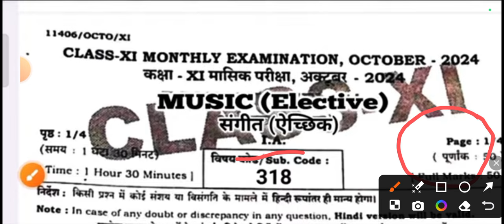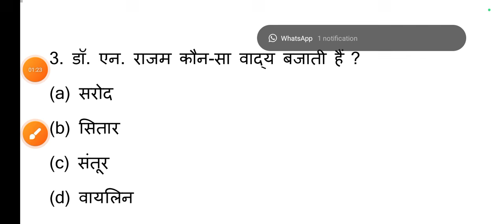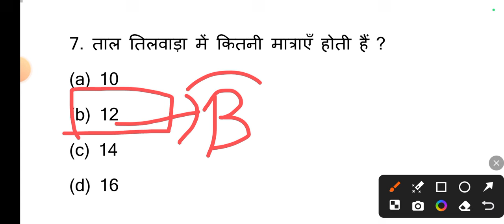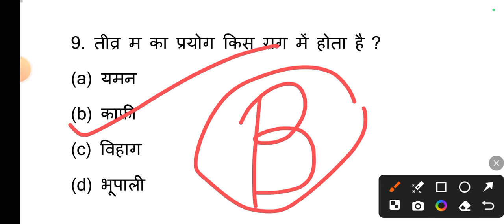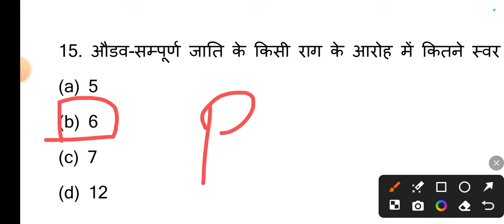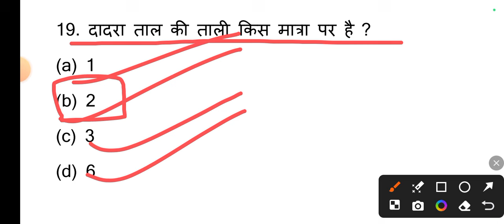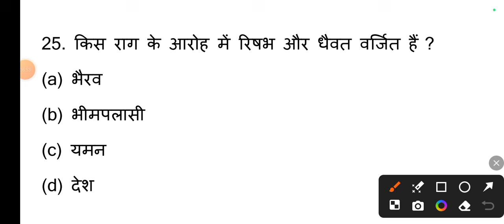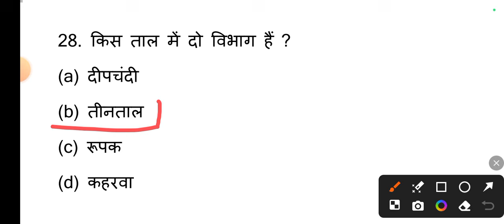11th October monthly exam music question paper 2024 | 23 October 11th music ka question paper 2024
11th October monthly exam music question paper 2024 | 23 October 11th music ka question paper 2024

11th October monthly exam music 2024
11th music October monthly exam 2024
11th October monthly exam 2024 music
11th music ka paper October monthly exam 2024
11th October monthly exam 2024 music ka paper
11th music question paper October monthly exam 2024
Music ka paper 11th October monthly exam 2024
Music question paper October monthly exam 2024
23 October 11th music ka paper 2024
23 October 11th class music ka paper 2024
23 October 11th music question paper 2024
23 October 11th music ka paper 2024
11th music ka paper 23 October 2024
11th music ka question paper 23 October 2024
11th  23 October music question paper 2024